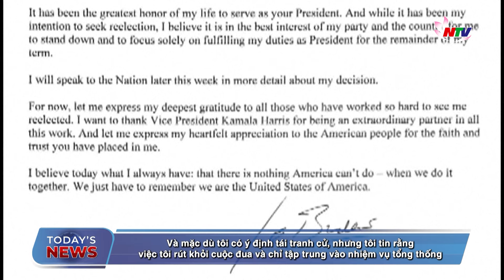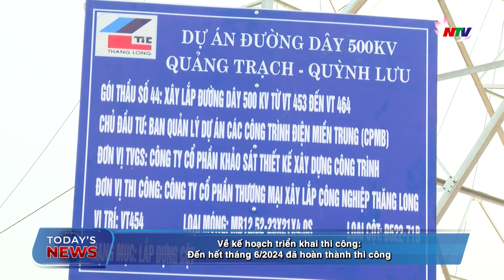Today's News 22/07/2024: Joe Biden officially withdraws from US presidential race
Những nội dung chính Today’s News - 22/07/2024 on NTV:
1./ Tổng thống Biden chính thức rút khỏi cuộc đua vào Nhà Trắng.
2./ Chiến sự Trung Đông tiếp tục leo thang đáng lo ngại.
3./ Chè Vằng – hướng phát triển kinh tế mới của nông dân xã bán sơn địa.